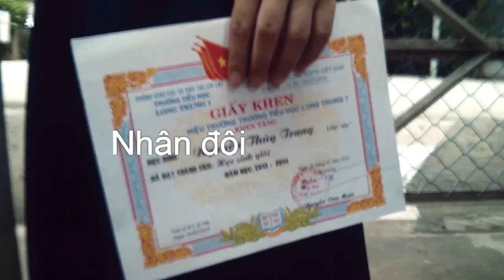TVCreate 2014 [LMQQ] VIDA - Shoes for life